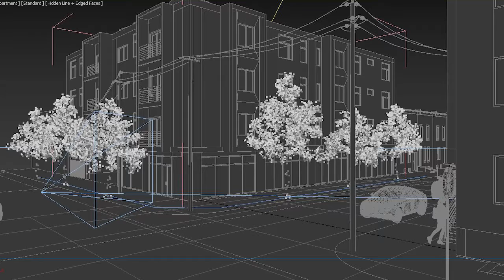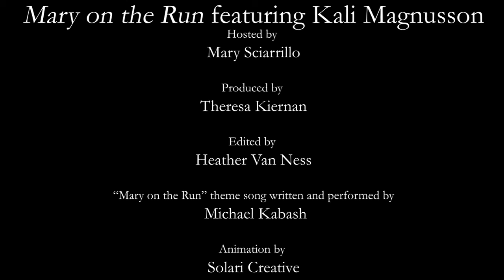Mary on the Run Episode 11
Mary Sciarrillo heads to Providence College to visit Kali Magnusson '17. Kali is using her love of art to forge a future in architecture and sustainability.